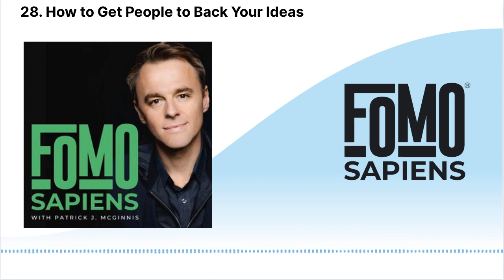28. How to Get People to Back Your Ideas | FOMO Sapiens with Patrick J. McGinnis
How is it that some people can convince others to back them, is its personality, style, charisma? No, says Suneel Gupta, author of the new book Backable. Explaining that creativity and persuasion are not the same thing, Suneel shares how his book can help the well-intention strengthen their conviction and enable them to successfully share their insights and ideas.
Using failure as a foundation for learning and growth, Suneel explains that conviction is contagious and the importance of unique insight in establishing value. Being backable, he says, isn’t about being the most outgoing or charming person in the room, it’s about being the most confident in your ideas and intentions.